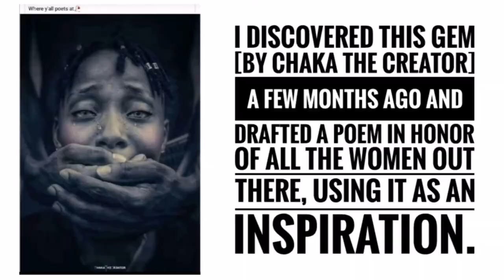A dedication to women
This is my original poem. It expresses the struggles of women, the feminine of various ages who experience abuse in different forms. This comes as a cry for a change for everyone in society , so as to be better our living environment especially for women. Ideas of sexual assault and an unjust crime reporting system are too expressed.
[Song: Loyiso Gijana- Seasons' instrumental]